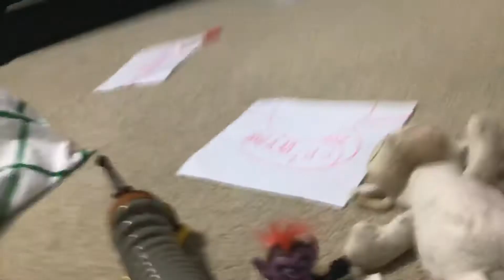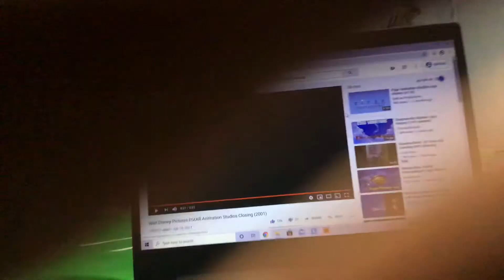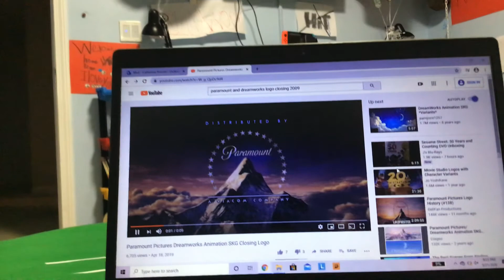Madagascar remake 6.